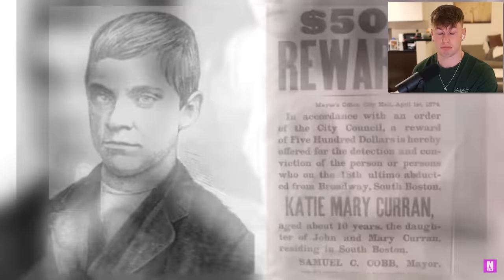Die GΕFÄΗRLICΗSTEN Kinder der MENSCHHEIT..